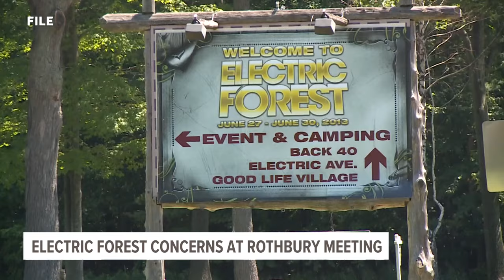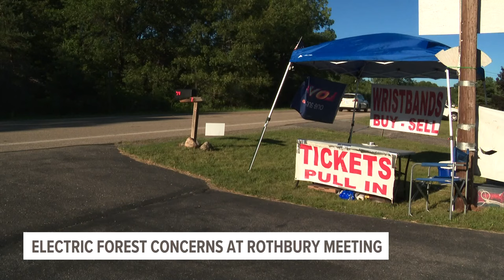Residents raise concern over Electric Forest festival at Rothbury City meeting